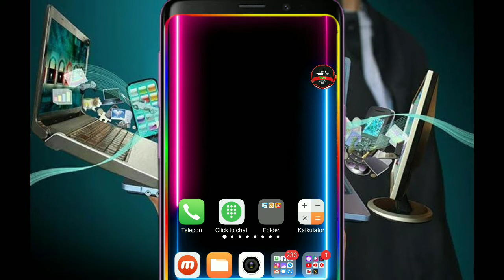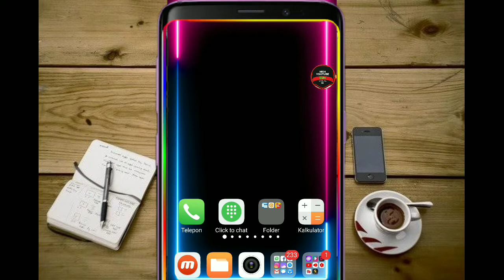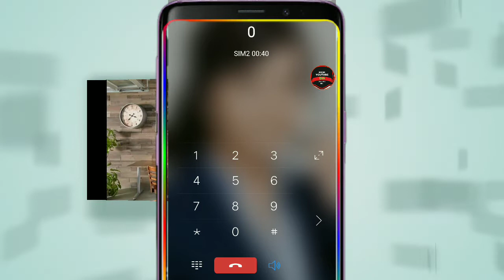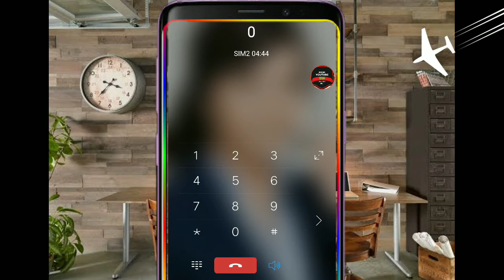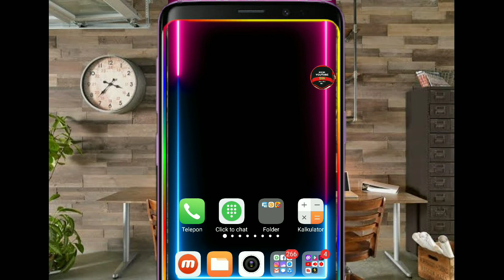UPDATE TERBARU KARTU PRAKERJA DARI CSO PRAKERJA | insentif prakerja cair?prakerja